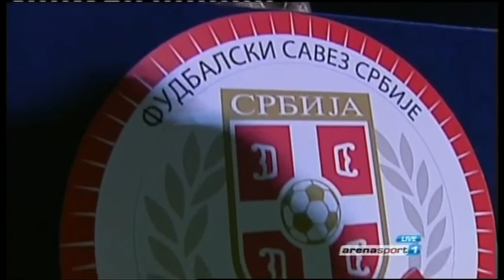JOSIP PROJIC LEFT BACK HIGHLIGHTS 2014